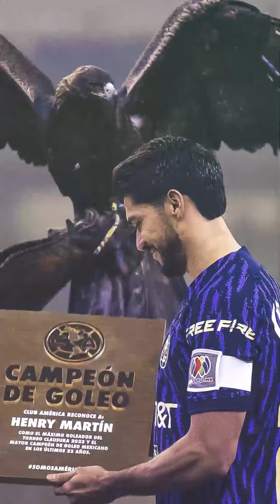y2mate com América 7-0 Alebrijes shorts.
Gamerotakuu.